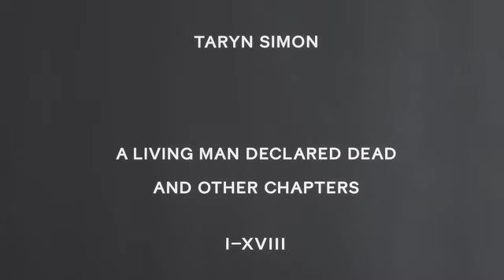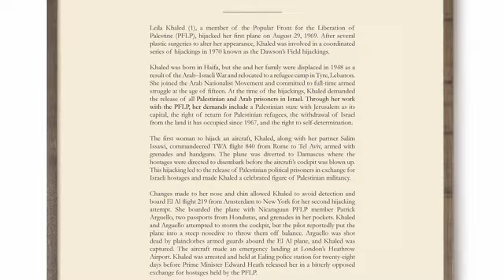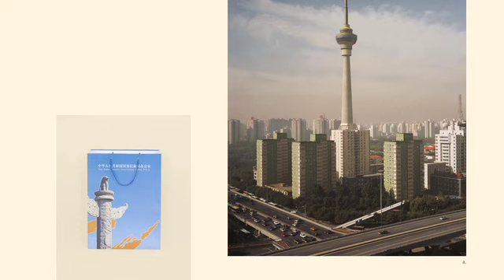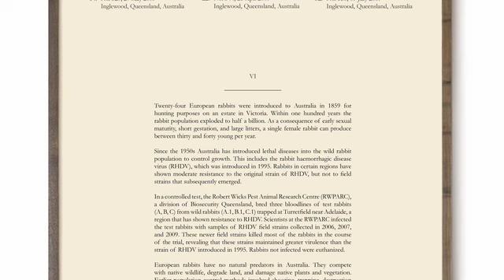Behind the Scenes: Taryn Simon: A Living Man Declared Dead and Other Chapters I--XVIII | Gagosian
Behind the Scenes: "Taryn Simon: A Living Man Declared Dead and Other Chapters I--XVIII" at the Museum of Modern Art, New York